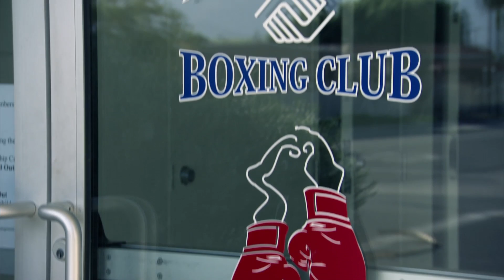Tim Bradley: "Be Tough or Be Bullied"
Undefeated rising star, Tim "The Desert Storm" Bradley talks with TopRank.com about his early days growing up in a tough environment in North Palm Springs and what it took for him to rise above the rest.